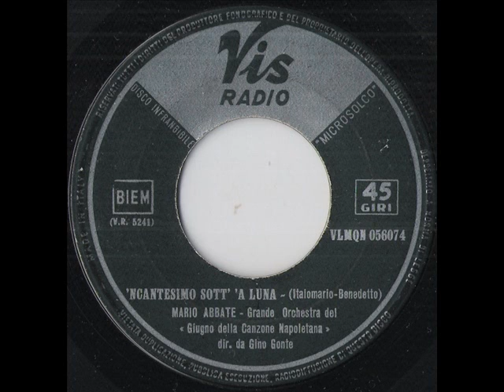'Ncantesimo sott''a luna - Mario Abbate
'Ncantesimo sott''a luna (Italomario - Benedetto) - Mario Abbate